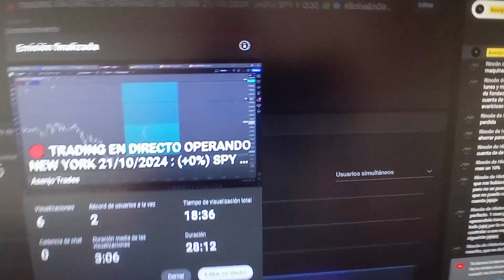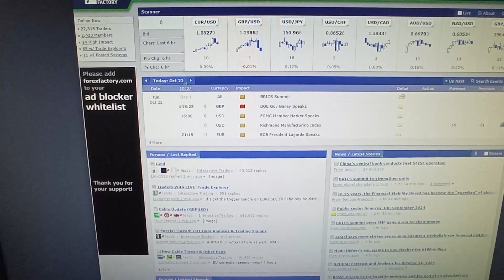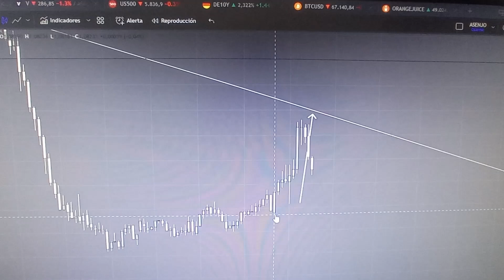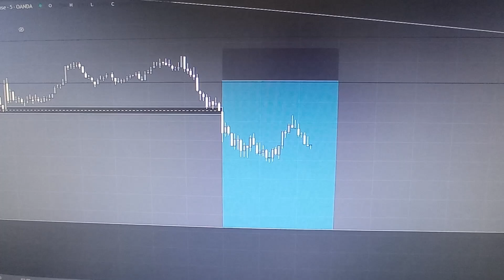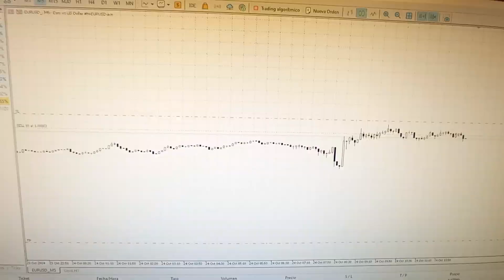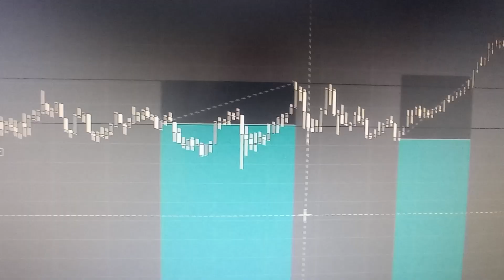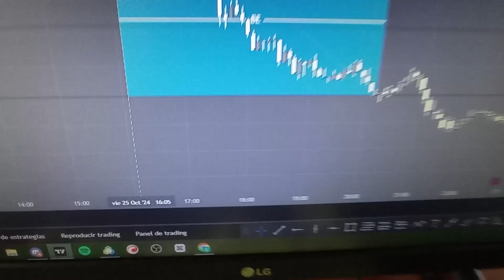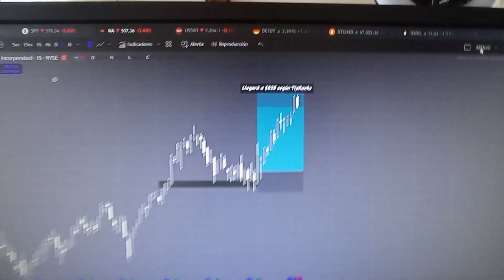+2.000€ EN MI PRIMERA SEMANA CON 100K EN FONDEO - UNA SEMANA EN LA VIDA DE UN TRADER.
¡Hey, qué tal! Bienvenidos a mi resumen semanal .
Prepárate para el drama, la emoción y, bueno, más de lo mismo. Esta semana fue un viaje salvaje por el mundo del trading, donde las pérdidas parecen haberse convertido en mi compañero constante.
¿Eres capaz de acertar el resultado final de la semana?